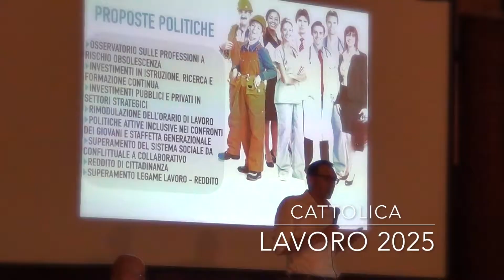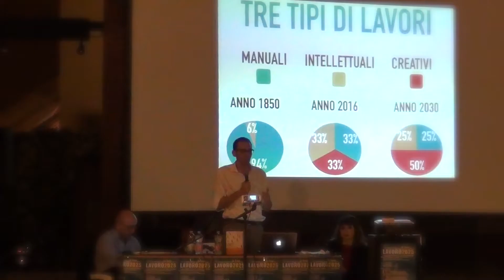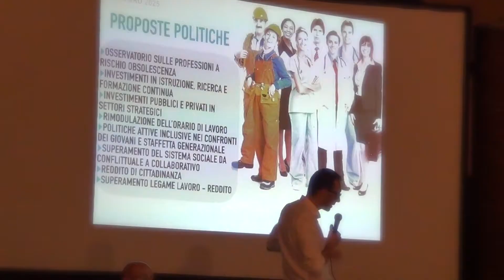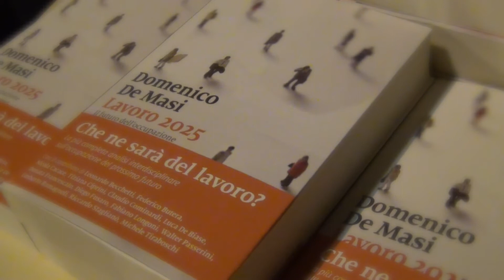Lavoro 2025 - Come evolverà il lavoro nel prossimo decennio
Ospiti e relatori saranno:
- Roberto Cingolani, direttore scientifico Istituto Italiano di Tecnologia,
- Tiziana Ciprini, portavoce 5stelle alla Camera
- Claudio Cominardi portavoce 5stelle alla Camera, che ha promosso lo studio coordinato dal sociologo Domenico De Masi, professore emerito di sociologia del lavoro.

Globalizzazione, robotizzazione, intelligenza artificiale, flussi migratori, andamento demografico, trasformazioni culturali sono alcuni dei fattori presi in esame dagli undici studiosi coinvolti, tutti riconosciuti tra i più autorevoli nella propria disciplina ( diritto del lavoro, economia politica, filosofia, sociologia, innovazione tecnologica, informazione e comunicazione, psicologia), ma ugualmente impegnati nello sviluppo della ricerca senza conoscere -fino al termine dei lavori- la reale identità del committente.

L'economia italiana crescerá o decrescerà?
I posti di lavoro aumenteranno o diminuiranno?
In quali settori ci sarà bisogno di lavoratori e in quali, invece, gli occupati saranno in esubero?
Come cambieranno i modelli organizzativi?
Che forma assumeranno i conflitti di lavoro e la solidarietà sociale?
Quali sono le prospettive per i giovani?

"Lavoro 2025" fornisce una risposta a queste e altre domande descrivendo scenari altamente probabili.
L'incontro é aperto a tutti: amministratori, imprenditori, lavoratori, associazioni di categoria, studenti e cittadini.